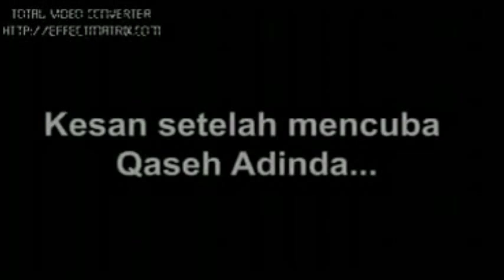Testimonial Produk Qaseh Gold, Qaseh Kekanda Adinda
, Minuman kesihatan berasaskan ramuan yang diiktiraf sebagai Makanan Sunnah seperti Kurma, Madu, Za'faran, Habbatus Sauda', Buah Tiin, Zaitun & Air Zam-zam. Diperkaya dengan kehebatan herba tradisi seperti Gingko & Sireh. KINI DENGAN KHASIAT DELIMA & ARABIC GUM.

RUMUSAN TAMBAHAN KHUSUS UNTUK LELAKI:
Qaseh GOLD KEKANDA dengan rumusan khas untuk golongan lelaki diperkaya dengan herba khusus seperti Guarana, Tribulus & Ashwaganda.

RUMUSAN TAMBAHAN KHUSUS UNTUK WANITA:
Qaseh GOLD ADINDA dengan rumusan khas untuk golongan wanita diperkaya dengan herba khusus seperti Passiflora, Pegaga & Manjakani

PENYEDIAAN SECARA AMALAN PENGILANGAN ISLAMIK (IMP):
Diperkasakan dengan bacaan Al-Quran dan doa-doa khusus oleh kakitangan yang sentiasa di dalam keadaan berwudhu yang Insya-ALLAH menghasilkan produk yang bertaraf HALALAN THOYYIBA (HALAL LAGI BAIK).

"Dapatkan keberkatan puasa anda dengan jus QASEH GOLD..."

Kehebatan QASEH GOLD - gabungan pemakanan SUNNAH yang penuh dengan keberkatan dan kelebihan herba tradisi serta penyediaannya secara Amalan Pengilangan Islamik (IMP).